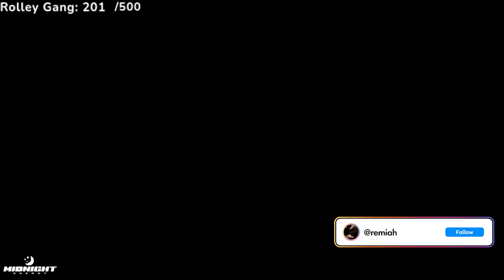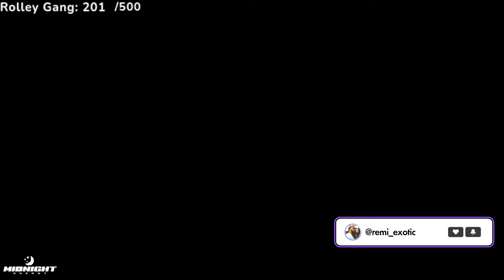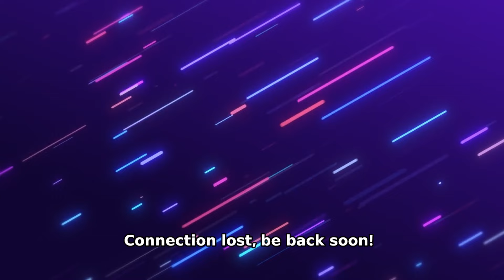I WENT TO DRUSKI'S COULDA BEEN AUDITIONS 🔥 THEN THIS HAPPENED 🤯